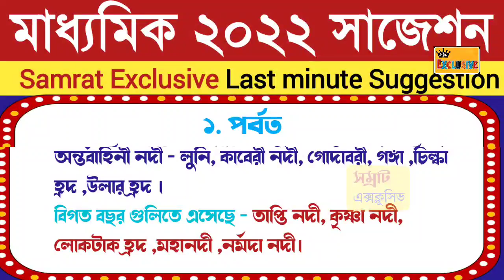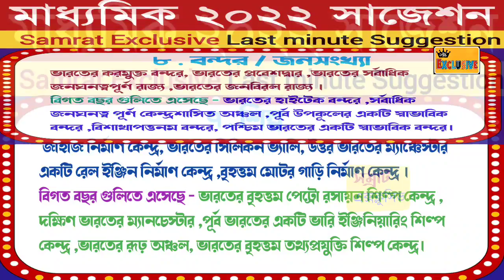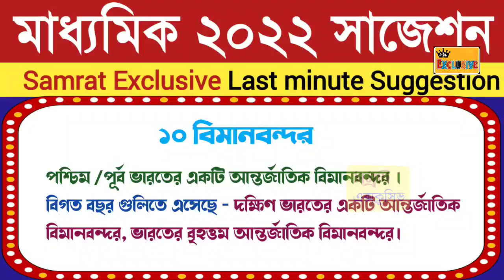Madhyamik last minute suggestion geography map pointing 2022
Madhyamik geography map pointing suggestion 2022 // Madhyamik 2022 last minute geography map pointing suggestion // মাধ্যমিক ভূগোল ম্যাপ পয়েন্টিং সাজেশন 2022 // মাধ্যমিক ভূগোলের গুরুত্বপূর্ণ ম্যাপ পয়েন্টিং // map pointing suggestion for Madhyamik 2022 // wbbse class 10 geography map pointing suggestion 2022 //

💥মাধ্যমিক 2022 পরীক্ষার্থীদের জন্য আমাদের তরফ থেকে পোস্ট করার সমস্ত ভিডিও, নোটস এবং সাজেশন দেখার জন্য ক্লিক করো :